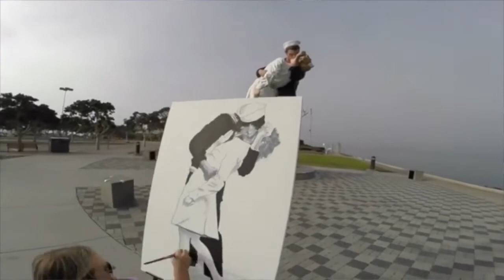Erik Wahl - Legendary Artist shares the secrets to creativity - Virtually Speaking Episode 7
Erik Wahl is an internationally recognized artist who ignites the stage with his incredible paintings, messages, and energy.  He’s a two time #1 Bestselling Author with “Unthink - Rediscover Your Creative Genius" - which CEO Reads named Book of The Year, and with his second title, "The Spark and The Grind: Ignite the Power of Disciplined Creativity".  He installed a 10,000 sq. ft Mona Lisa in a desert near L.A., created treasure hunt game called "Art Drop" where he would hide paintings somewhere in a city for the lucky finder to keep, and Erik was selected as a featured speaker for TED2012.

His art is not for sale, but rather is auctioned off at his events, and his paintings have also raised over $1.5M for charities!

In this conversation, Chris and Erik talk about several areas that Erik is an expert in, including: Creativity, Innovation, Design, Adapting, Problem Solving, Risk, Anxiety, and reigniting our passion for life and our passion for inspiring others.